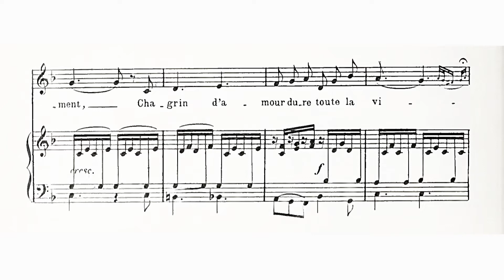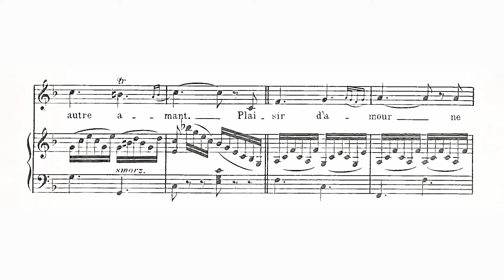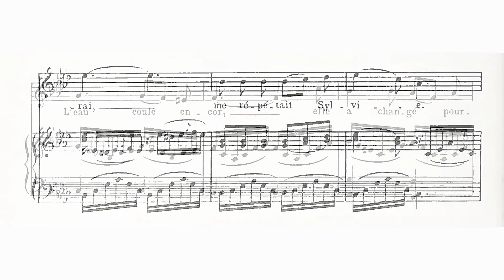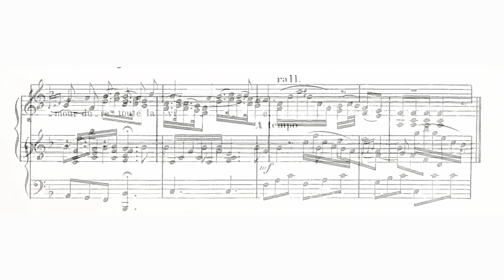Plaisir D'Amour - Jean Paul Egide Martini (piano / KARAOKE, Accompaniment, Mr, 반주)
Plaisir D'Amour - Jean Paul Egide Martini